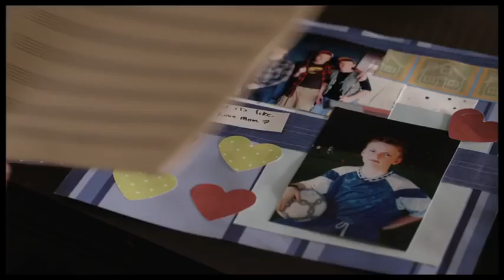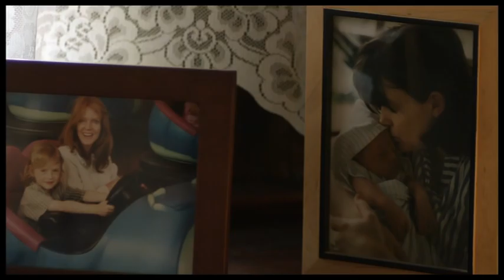I Know by Maggie Baird from the movie Life Inside Out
Cast: Maggie Baird, Finneas O'Connell, Lori Nasso, David Cowgill, William Dennis Hunt,  Emma Bell, Goh Nakamura Xenia, Yogi Lonich, Steve McMorran.

Jill D'Agnenica | Director
Maggie Baird and Lori Nasso | Writers
Tessa Bell | Producer
Guido Frenzel | Director of Photography
Elliott Goldkind | Composer
Philip Malamuth | Film Editor
Michelle Waring | Production Designer